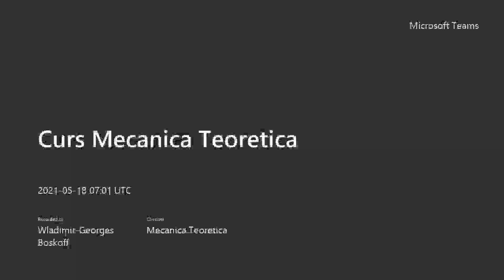Lecture 22 Curs 12 MR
Este prezentata studentilor teoria restransa a relativitatii: postulate, spatiutimp, relativitatea simultaneitatii, transformari Lorentz, contractia lungimilor, dilatarea timpului, compunerea relativista a vitezelor, geometria spatiutimpului relativist, masa si impulsul relativist, E=mc^2.